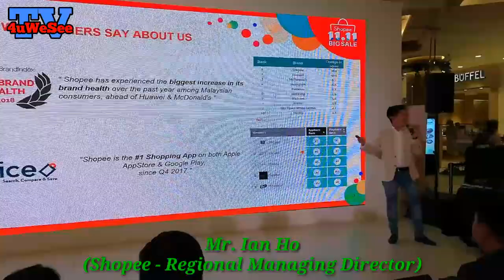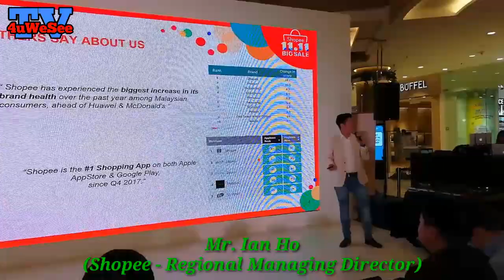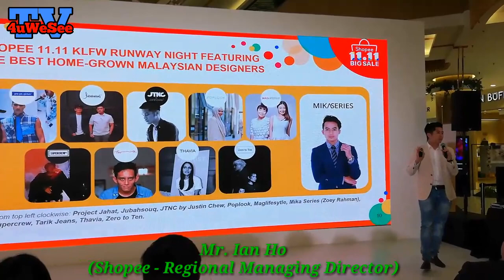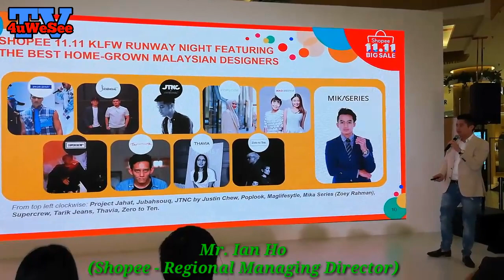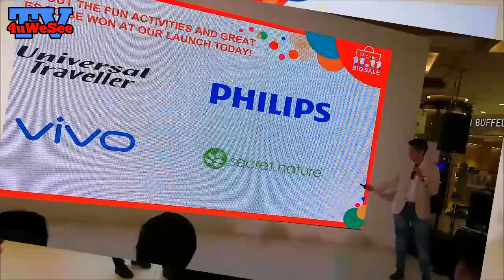Shopee 11.11 Biggest Sale Of The Year Launch 24/10/2018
Shopee 11.11 Biggest Sale Of The Year Launch @Lot10 Concourse, KL 3PM [24/10/2018] P1

Shopee 11. 11 Big Sale bawakan jualan besar-besaran hebat tanpa SST serta pelbagai aktiviti dan hadiah menarik!

Kuala Lumpur, 24 Oktober 2018 Shopee, platform e-dagang terbesar di Asia Tenggara dan Taiwan, telah melancarkan Shopee 11.11 Big Sale, pesta beli-belah dalam talian nombor satu (1) di rantau ini. Berikutan kejayaan luar biasa Shopee 9.9 Super Shopping Day bulan lepas, Shopee 11. 11 Big Sale menjanjikan promosi yang lebih besar dan menarik secara terus-menerus dari 25 Oktober hingga 11 November, termasuk tawaran tanpa Cukai Jualan & Perkhidmatan (SST) daripada jenamajenama terkemuka, anjuran semula hari bertema kegemaran ramai dan juga tawaran syiling Shopee

bernilai RM1.1 juta yang boleh dimenangi menerusi permainan dalam aplikasi Shopee Shake yang mendapat sambutan hebat.

Sebagai acara yang menampilkan lebih 100 jenama dan 15,000 penjual, Shopee 11. 11 Big Sale kini kembali dengan tawaran lebih hebat dan menarik. Shopee juga telah berganding bahu dengan lebih 50 jenama utama termasuk L’Oreal, Universal Traveller, Siti Khadijah, Vivo, Tefal dan Maybelline untuk menyerap kos SST bagi lebih daripada 1,000 produk, lantas membolehkan pengguna menambah penjimatan apabila membeli barangan kegemaran mereka pada Singles’ Day (Hari Bujang) dan musim beli-belah akhir tahun. Untuk memeterai kerjasama ini, Ian Ho, Pengarah Urusan Serantau Shopee, telah menandatangani memorandum persefahaman dengan enam (6) wakil jenama di majlis pelancaran Shopee 11.11 Big Sale.

“Dengan pelbagai promosi tiada tandingan dan ciri-ciri menarik yang dilancarkan berasaskan maklum balas dan permintaan pengguna, Shopee 11.11 Big Sale menekankan komitmen berterusan Shopee untuk membawakan pengalaman beli-belah dalam talian terbaik kepada pengguna di rantau ini. Kami menjemput semua pembeli untuk bersama-sama merebut tawaran hebat di Shopee 11. 11 Big Sale,” rumus Ho.

Untuk maklumat lanjut tentang Shopee 11.11Big Sale, layari turun aplikasi Shopee secara percuma menerusi App Store atau Google Play.

Captured A/V And Photo With HuaweiNova3e 4GB Ram | 128GB